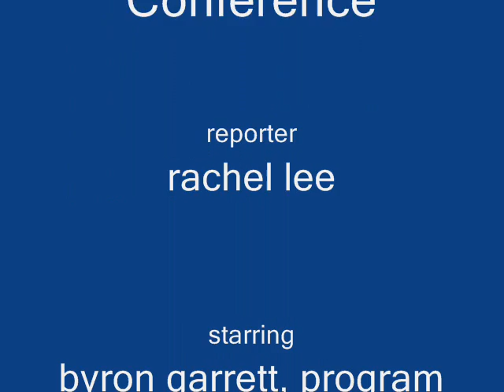Interview with Byron Garrett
4-H news reporter Rachel Lee interviews Byron Garrett, national 4-H program leader, about the importance of the National 4-H Science, Engineering, and Technology conference that was held in Lincoln, Nebraska.